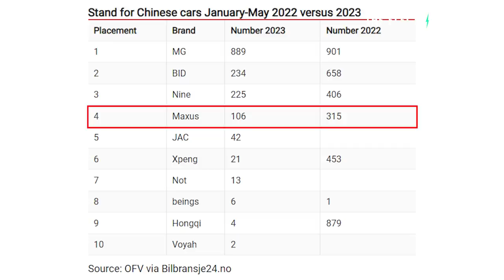Unraveling the Mystery: The sudden collapse of Chinese EV Sales in Norway